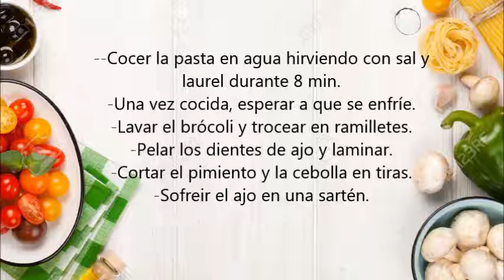Espaguetis salteados con verduras